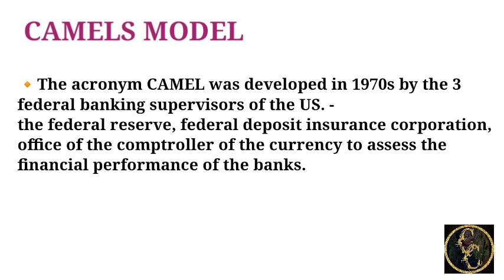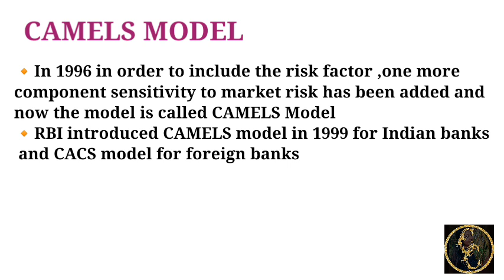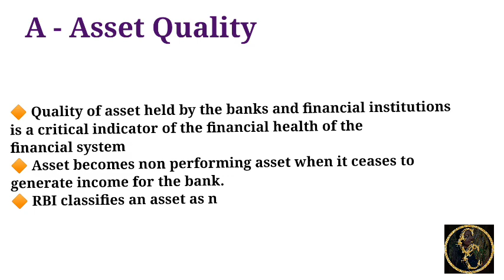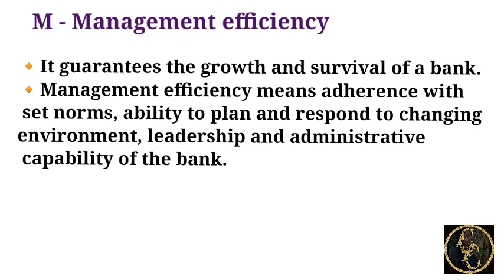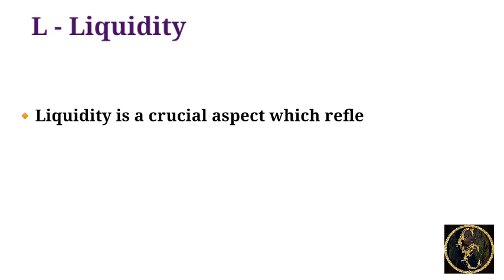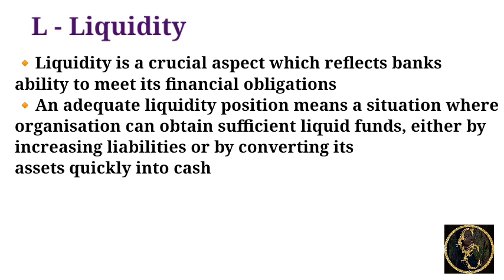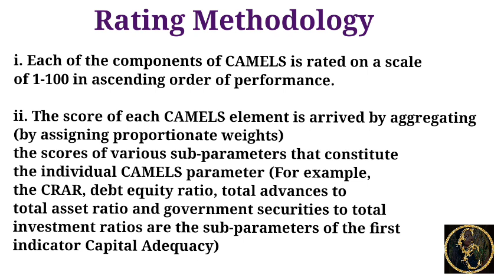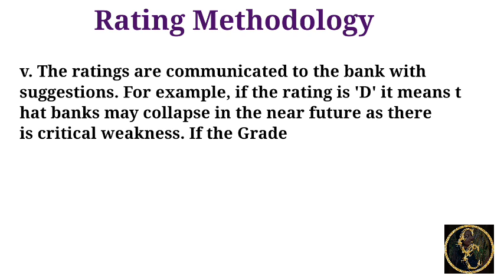CAMELS MODEL || Strategic Financial Management || Mcom Sem 4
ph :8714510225